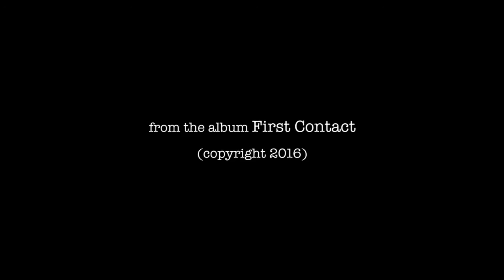"Pain Free" - Brian Baggett...solo Chapman Stick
'Pain Free' musically explores the journey between traveling from this life to the next. End of all pain.